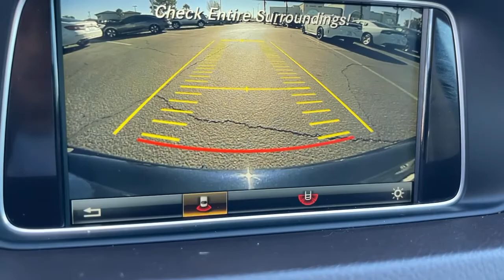2016 Mercedes-Benz E-Class Victorville, High Desert, Hesperia, Apple Valley, Adelanto, CA XP8206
Used 2016 Mercedes-Benz E-Class available in Victorville, California at Victorville Motors. Servicing the High Desert, Hesperia, Apple Valley, Adelanto, CA Area.
2016 Mercedes-Benz E-Class E 350 - Stock#: XP8206 - VIN#: WDDHF5KB7GB197377

Victorville Motors
14617 Civic Dr

Recent Arrival! Odometer is 23550 miles below market average!